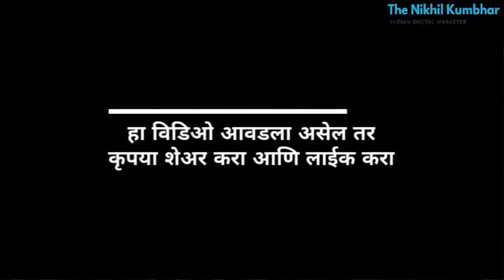गणपती विसर्जन पुणे २०१९ | रमणबाग ढोल ताशा पथक । Ganapati Visarjan Pune 2019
Ganapati Visarjan Pune 2019 | Ramanbag Dhol Tasha Pathak

The Nikhil Kumbhar
Indian Digital Marketer